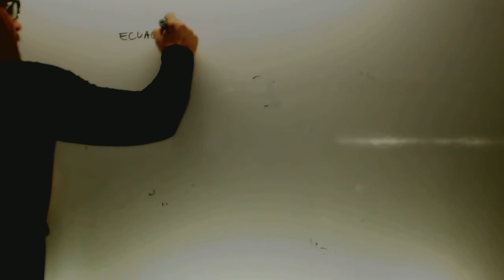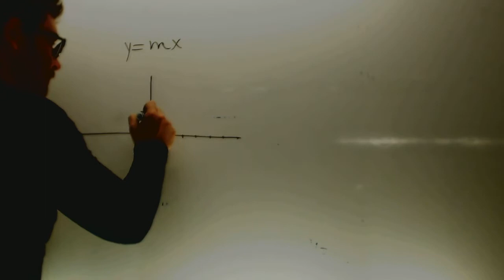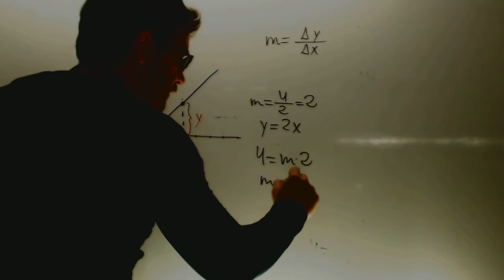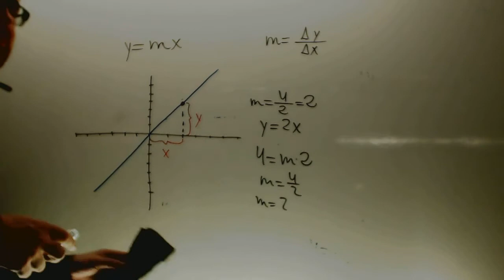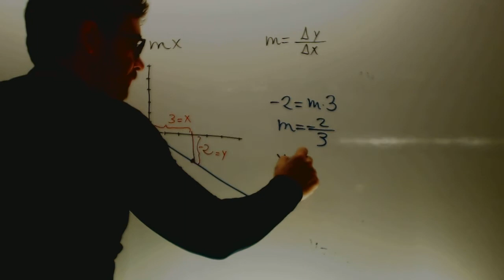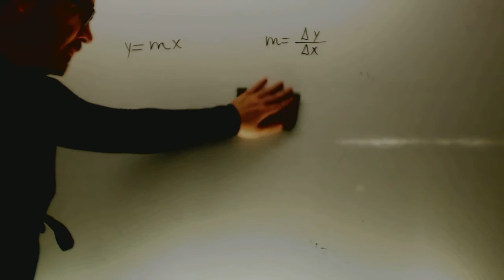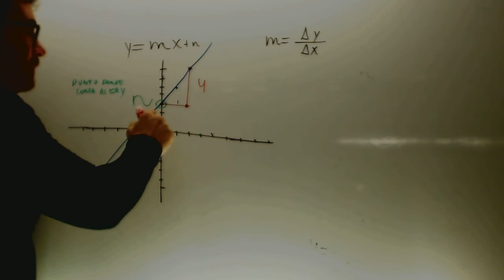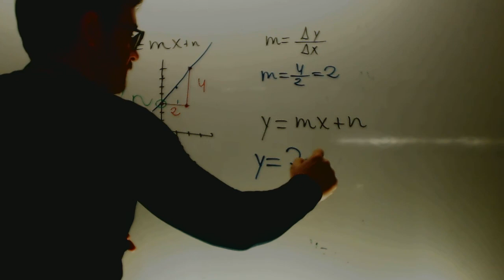Ecuacion de la recta graficamente Matematicas 2 ESO Academia Usero Estepona